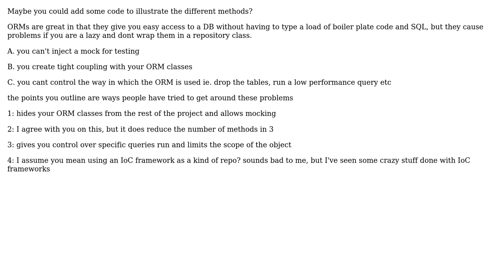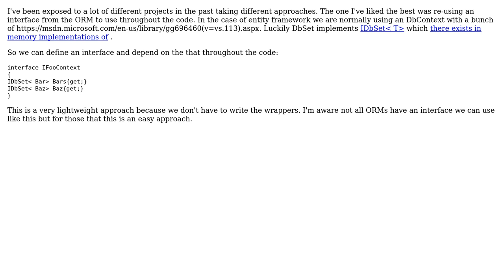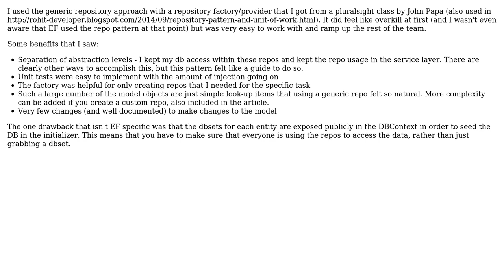Software Engineering: What's best practice when putting an abstraction layer over an ORM?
With thanks & praise to God, and with thanks to the many people who have made this project possible! | Content (except music & images) licensed under CC BY-SA | Music | Images & others | With thanks to user Lyise user Ewan user Esben Skov Pedersen user Bob Tway user aaron and the Stack Exchange Network Trademarks are property of their respective owners. You are responsible for your own actions.